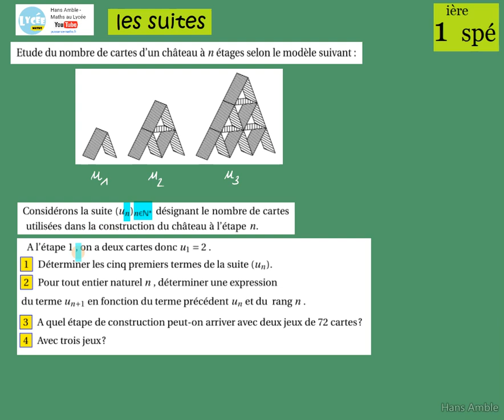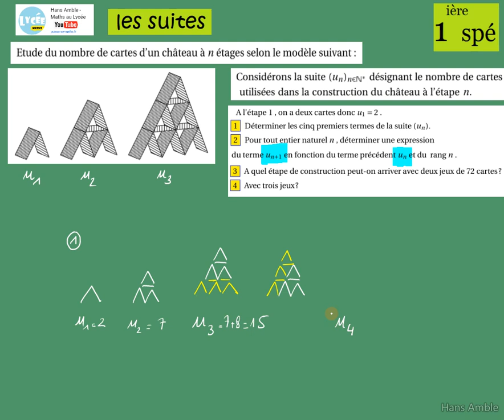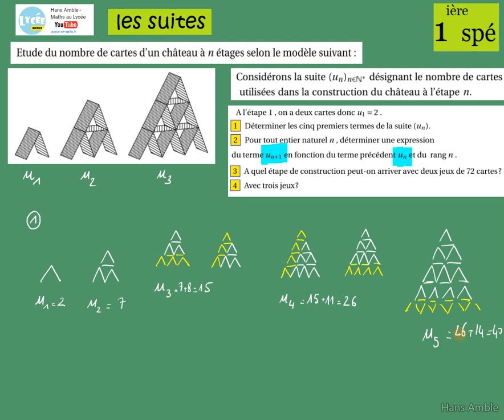Première Spé Maths-Les suites définies par récurrence-le château de cartes